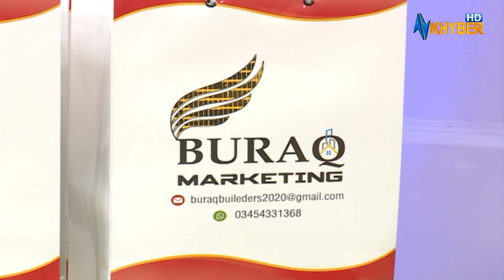KHWAKHE AO INGOR ( GRAND SHOW ) | Pashto | Avt Khyber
# Pashtodrama